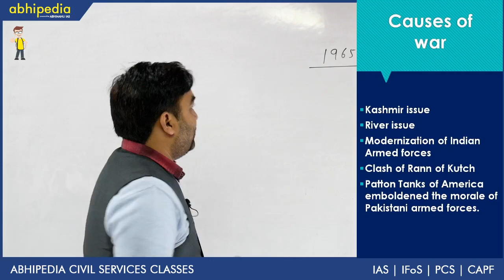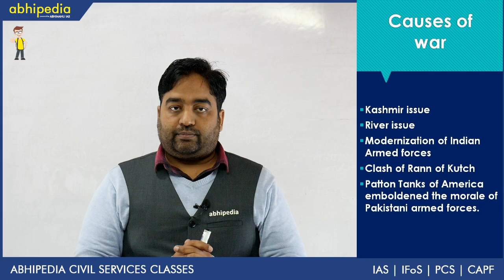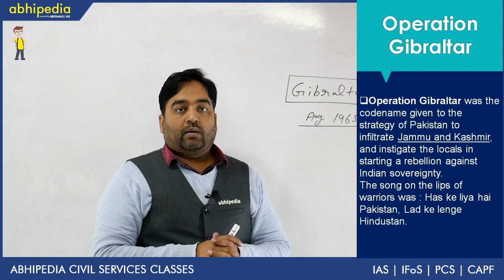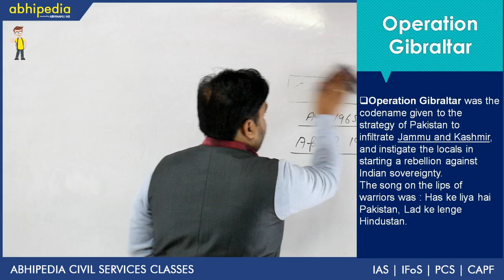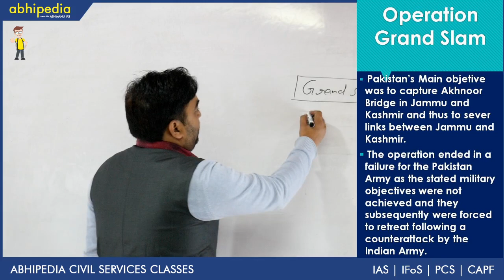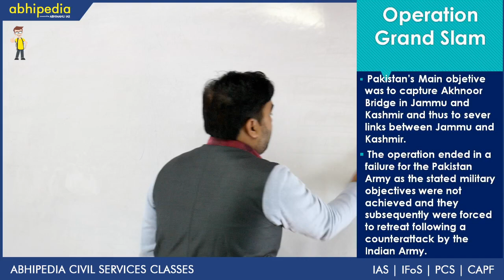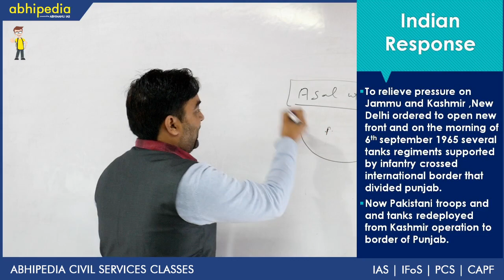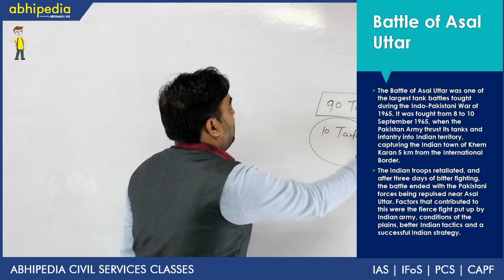Indo-Pak war of 1965 I Post Modern History I Post Independence History I By Ankush sir